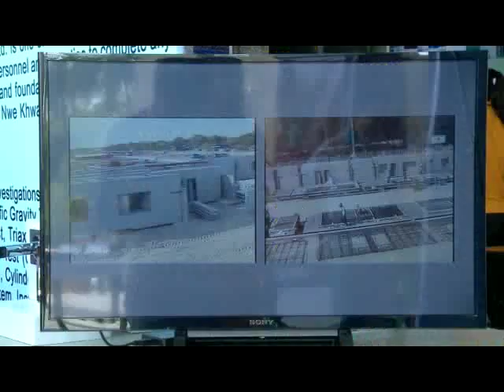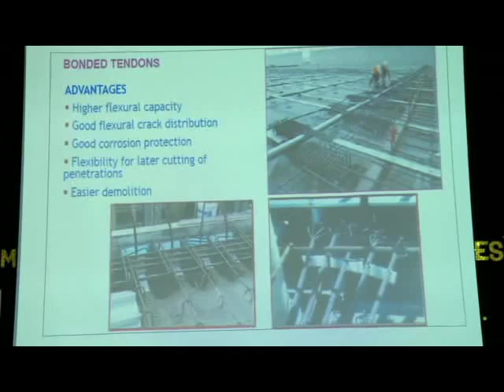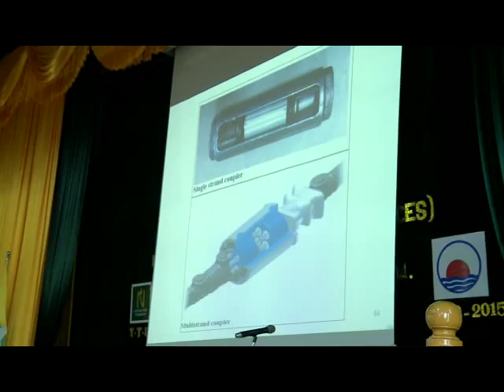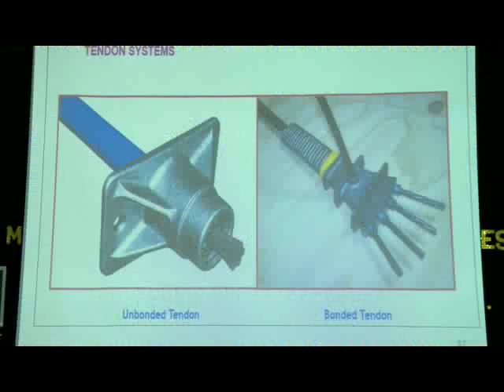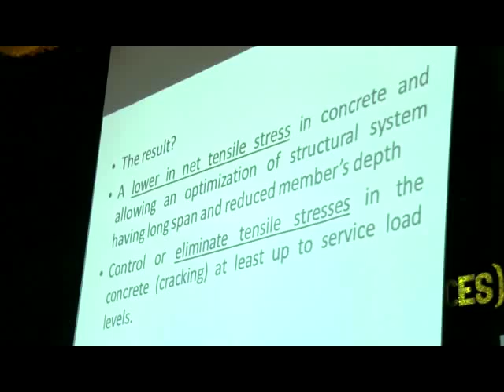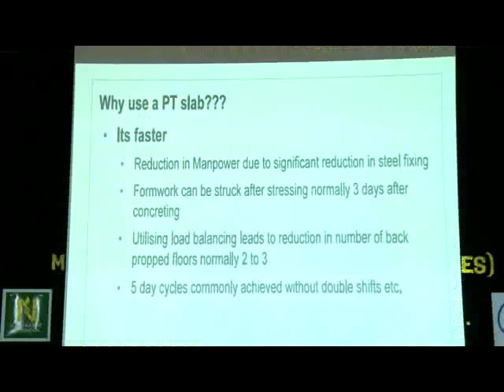Engineering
ျမိဳ႕ျပအင္ဂ်င္နီယာပညာရပ္ဆိုင္ရာ ေဟာေျပာေဆြးေႏြးပြဲ